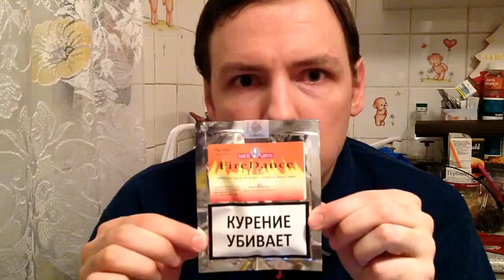New Year Mini-Haul - 2017.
I filmed this on Sunday-to-Monday night and was going to upload on Monday, but ended up working on my "YouTube laptop" throughout the day. Anyway, watch me, as I open my first tobacco of 2017 and embarrass myself by not being able to keep it lit for more than 30 seconds.